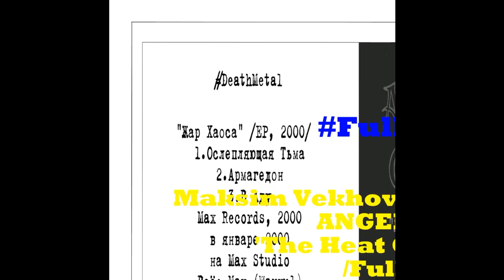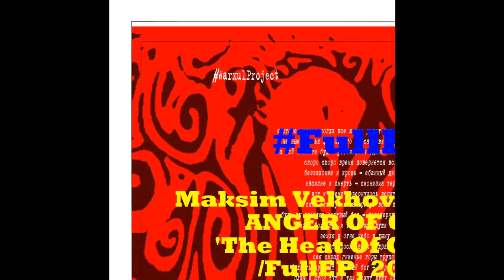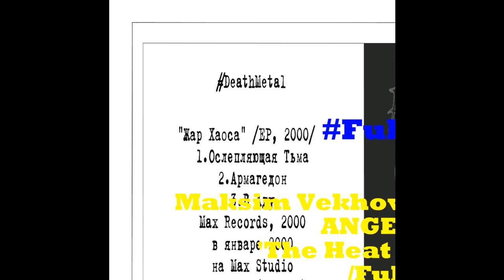Maksim Vekhov Present ANGER OF GOD 'The Heat Of Chaos' (FullEP, 2000)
"The Heat Of Chaos"  3 tracks
1.Ослепляющая Тьма /  Blinding Darkness 00:20
2.Армагеддон / Armageddon
3.В Аду / In Hell
TOTAL TIME: 07:10.
ANGER OF GOD (One Man Project, RIP 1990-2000, Ukraine, Kharkiv)